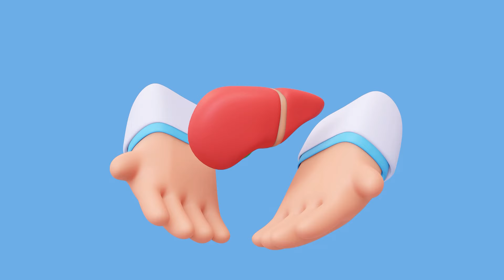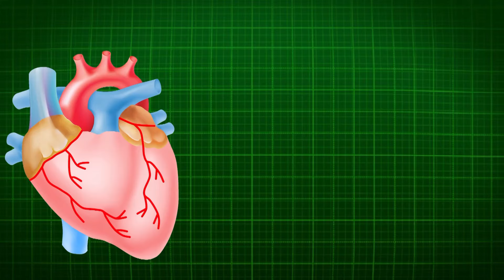TOXIC BREWS EXPOSED: 7 TOP Teas to NEVER Drink in 2024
Uncover the top teas to never drink in 2024 and protect your health! While many teas offer benefits, some pose hidden risks. This eye-opening video reveals 7 dangerous brews you should avoid. From mild discomfort to potential poisoning, these risky infusions are far from the soothing remedies you might expect. For centuries, various cultures have relied on teas for medicinal purposes, but not all are safe. Learn which teas to steer clear of this year and safeguard yourself from unexpected health hazards. Don't let your daily cuppa turn into a health nightmare – watch now to ensure you're sipping safely and enjoying the true benefits of tea without the risks!

🟢 Timestamps & Links 👇

0:00 - Introduction
0:30.00 - Tea #1
0:54:00 - Tea #2
1:17:00 - Tea #3
1:44:00 - Tea #4
2:05:00 - Tea #5
2:27:00 - Tea #6
2:47:00 - Tea #7
3:12:00 - Conclusion

Credit: used footage in video